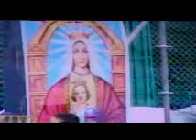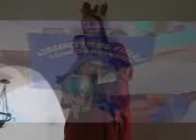CONSAGRACIÓN DE VENEZUELA AL INMACULADO CORAZÓN DE LA VIRGEN MARIA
ACTO DE CONSAGRACIÓN  DE VENEZUELA AL CORAZÓN  INMACULADO DE NUESTRA SEÑORA DE COROMOTO

 ¡Salve, Oh Madre María, aurora jubilosa, Nuestra Señora de Coromoto! nos acogemos a tu Corazón Inmaculado, Madre de los hombres y de los pueblos, tú ...conoces todos sus sufrimientos y esperanzas, Madre del sacrificio escondido y silencioso, Madre de la Misericordia que sale al encuentro de nosotros pecadores, nos presentamos hoy ante tì, para consagrarte todo nuestro ser y todo nuestro amor. Oh Madre, que cautivas el corazón de este pueblo que peregrina en Venezuela, consagrada al Santísimo Sacramento, confiamos en tì, para que en tì y contigo podamos consagrarnos plenamente a la persona y a la obra de tu Hijo Jesùs. Te consagramos la vida y el camino de cada una de nuestras Iglesias particulares; nuestras comunidades con sus pastores, nuestros institutos religiosos y nuestros movimientos apostólicos; nuestra oración y nuestro trabajo, nuestro compromiso cristiano en la edificación de un mundo mas justo y solidario, nuestras debilidades físicas y espirituales, nuestras alegrías y nuestros dolores. Todo lo que tenemos y somos, lo ponemos bajo tu cuidado. Respondiendo a tu solicitud maternal, queremos ser cada vez mas tus hijos, imitando tu vida de oración, humildad y sacrificio, por medio del evangelio vivido con alegría y confianza. Queremos ser totalmente tuyos y recorrer contigo el camino de la obediencia y fidelidad a Jesucristo en la Iglesia. ¡Madre, consagramos especialmente a tu Corazón Inmaculado la vida presente y futura de nuestra Patria soberana, que te bendice y aclama! Son tuyas sus selvas y costas, montañas y llanuras; tuyos sus niños y jóvenes, adultos y ancianos; tuyos sus valores y tradiciones, su historia y su patrimonio cultural; tuyos sus gobernantes y sus gobernados; los hijos de adentro y los hijos de afuera; tuyos sus logros y avances, sus llantos y sus alegrías. Madre de Cristo, que guardas en silencio todas las maravillas de Dios, sigue velando con primoroso cuidado sobre las generaciones presentes y futuras de este pueblo generoso y alegre que quiere vivir unido yen paz. Maria, Nuestra Señora de Coromoto, patrona de Venezuela, somos parte del continente de la esperanza: te pedimos que en todos los pueblos hermanos de América Latina y del Caribe, reine la Paz, se implante la justicia, impere la libertad y se abran los caminos de la integración y del progreso. Reina y Madre del Universo, que tu amor y protección apresuren el triunfo del Reino de Dios y el momento en que todos los hombres proclamen que Tú eres bendita, porque has creído en las promesas divinas. Que en unión contigo y por tu interseción, todos juntos podamos cantar eternamente las alabanzas de tu Hijo Jesús, nuestra Vida y Señor de nuestra historia. Nuestra Señora de Coromoto Patrona de Venezuela, renueva la fe en toda la extensión de nuestra patria. Amén.